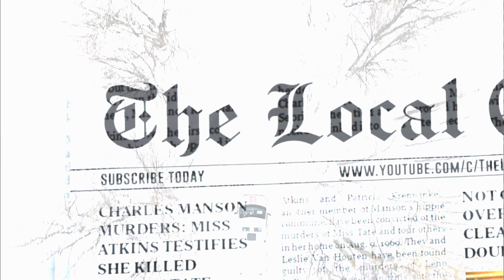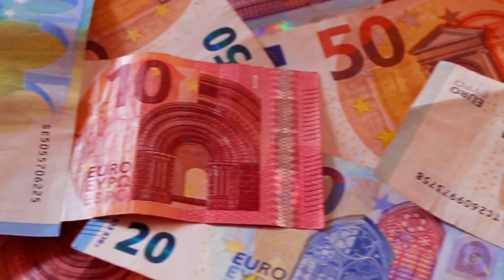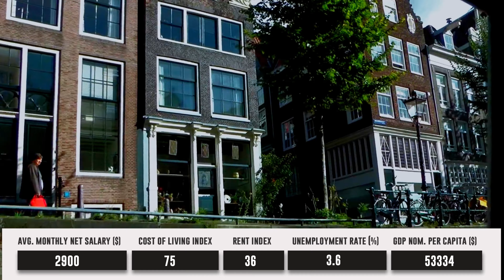Top 10 Highest Salary Paying Countries for Expats In 2022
10 Highest Salary Paying Countries for Expats in Europe, Top 10 Highest Paid Salary Country In Europe. Jobs In Europe. Top 10 Highest salary paid countries in Europe. European countries paying highest salary. The countries mentioned in this video are Ranked according to their Average Monthly Net Income (After Tax). However, you should also consider the local cost of living which also mentioned. Overall, it will depend on your career prospects and possibilities, to find a job in one these countries. If you are looking for job in Europe, here is a list of highest salary paying countries in Europe.
France Finland Sweden Germany Ireland Netherlands Iceland Norway Denmark Switzerland jobs workineurope europejobs europevisa europeancountries Europe ranks high in quality of life, water and air, employment opportunities and quality of education and healthcare.

00:00 10 Highest Salary Paying Countries In Europe
00:58 Jobs in France
01:44 Jobs in Finland
02:41 Jobs in Sweden
03:30 Jobs in Germany
04:30 Jobs in Ireland
05:17 Jobs in Netherlands
06:04 Jobs in Iceland
06:50 Jobs in Norway
07:30 Jobs in Denmark
08:27 Jobs in Switzerland